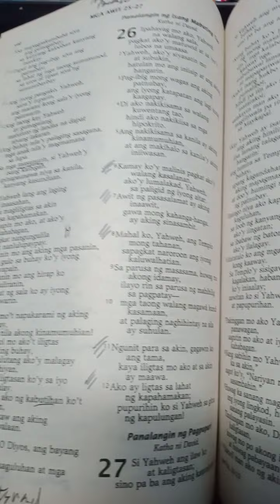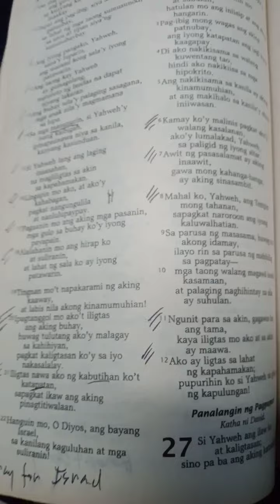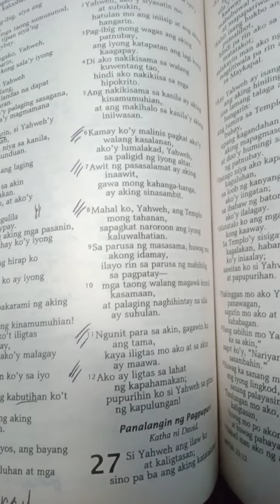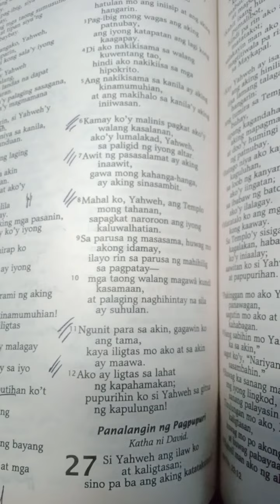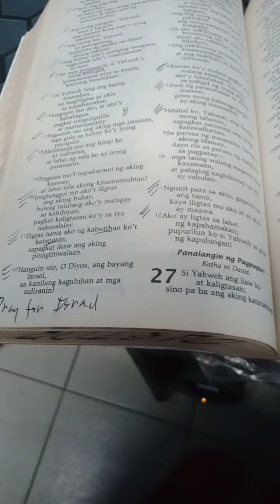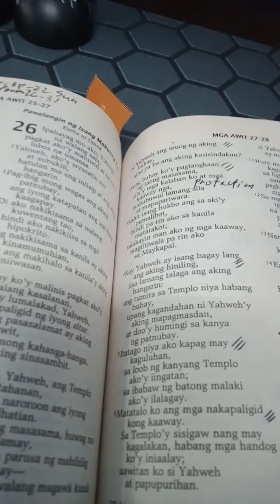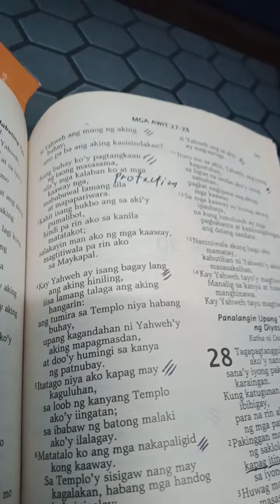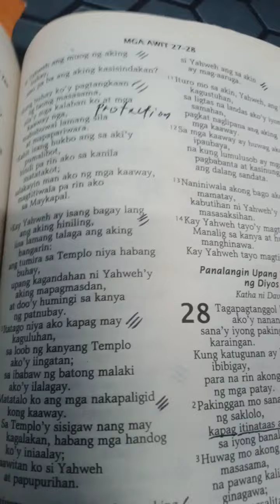Psalm 26:6-12 Psalm 27:1-14 November 7, 2022 Monday (Barangay 201 Pasay City PSystem)